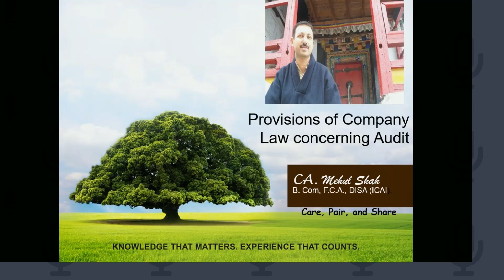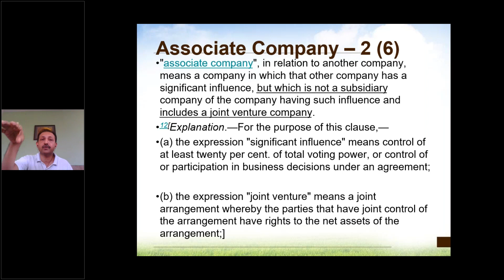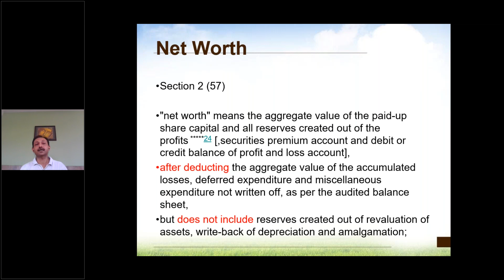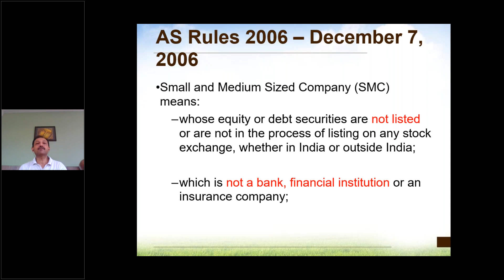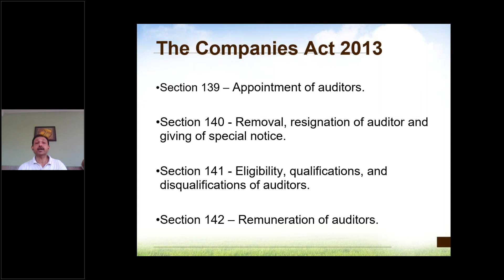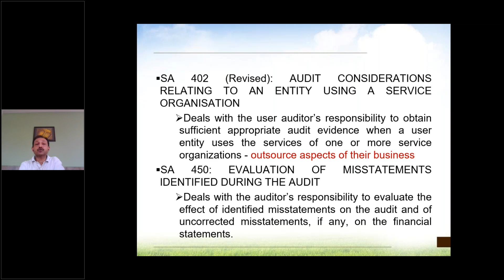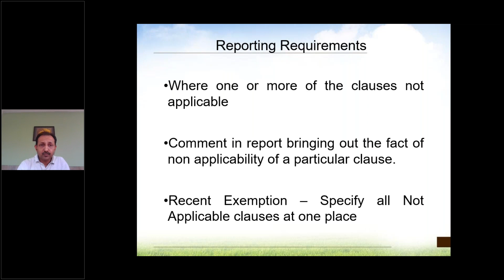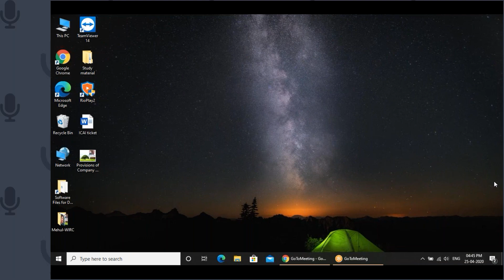Imp Provisions of Companies Act 2013 for Audit by CA Mehul Shah